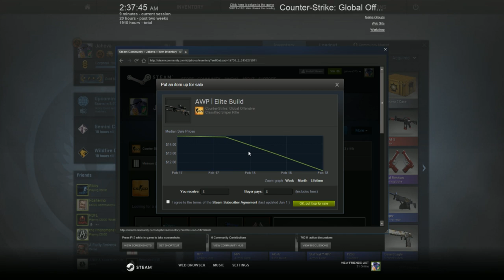CS:GO Wildfire Operation Cases! Case Opening Reactions!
The Crew -